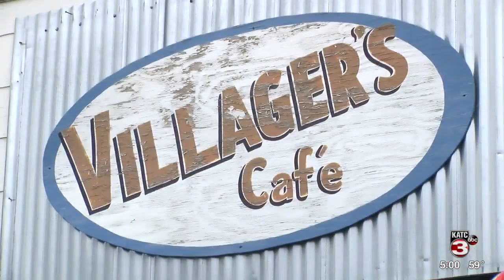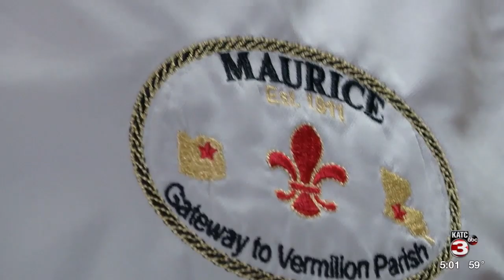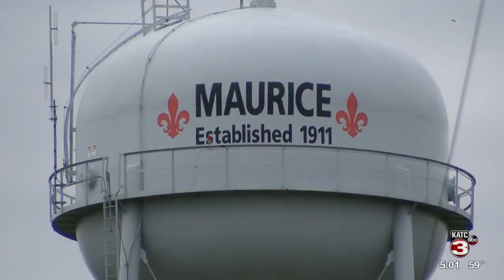Village of Maurice might be promoted to a town